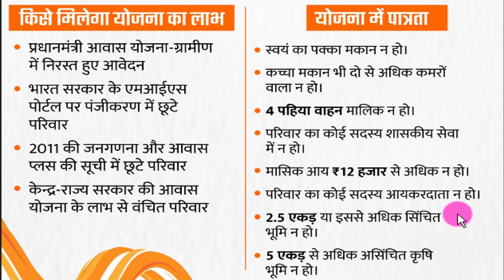ladli behna awas yojana last date 2023 | ladli behna awas yojana ka form kaise bhare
ladli behna awas yojana last date 2023 | ladli behna awas yojana ka form kaise bhare | mukhyamantri awas yojana 2023

( ladli behna awas yojana ke form kaise bhare aur last date )

Useful Link